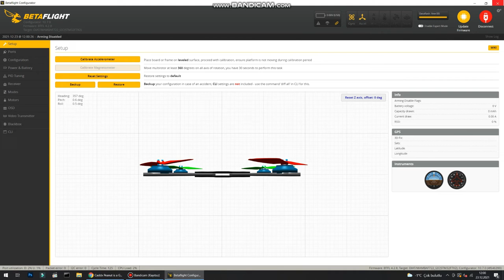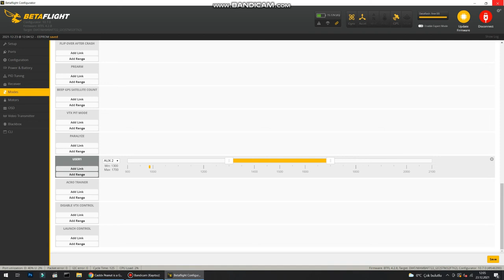Caddx Peanut Kurulum ve Betaflight Ayarları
Kamera üzerine eklenen mıknatıslı bir modül sayesinde video kaydınızı uçuş esnasında başlatıp durdurabileceksiniz. Ayrıca aynı modül sayesinde kamerayı 5V güç ile beslemeniz mümkün.

Detaylı bilgi ve yazılı anlatımiçin sitemizi ziyaret edebilirsiniz.